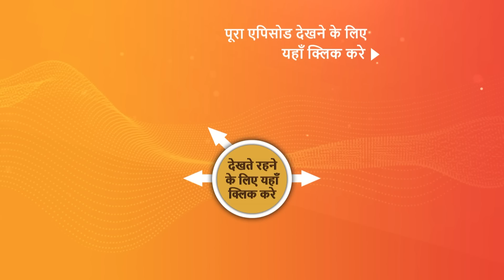NEW! Dhruv Tara - Samay Sadi Se Pare | EP 90 | 10 June 2023 | Teaser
Episode 90: Raaj Dand Se Mukti
After refusing the rewards of pure gold from Uday Bhaan, Dhruv asks that Maharanoi should be set free from royal penance. Attempts are made by Dhruv to persuade Maharaj Uday Bhaan that Tara's mother is not guilty. Tara is delighted to see her mother and Dhruv getting along as Maharani makes 'ladoos' for Dhruv and offers them from her own hands. Will Maharaj accept Dhruv's proposal and grant him his wish. Watch the episode to know more.